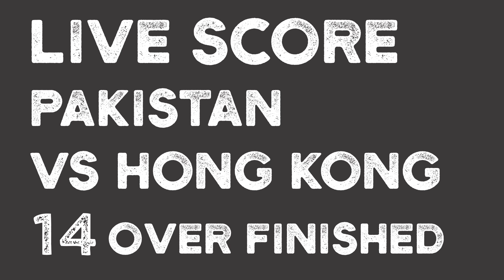LIVE SCORE PAKISTAN VS HONG KONG ASIA CUP 2018 14 OVER FINISHED